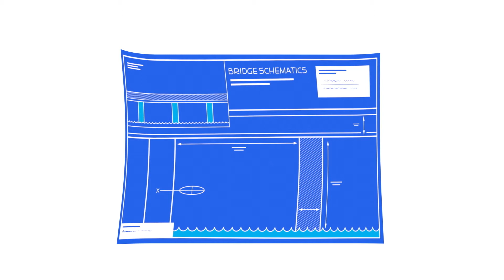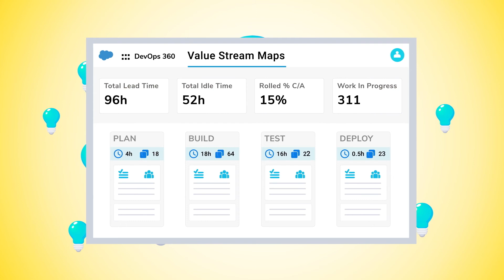Value Stream Mapping for DevOps | Copado.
Copado, a leading DevOps platform enabling the world’s largest digital transformations on Salesforce, announced the industry’s first end-to-end DevOps value stream management platform for Salesforce. Its Winter 21 release unleashes the value locked inside digital transformation projects by redefining the way companies plan, build, and deliver customer experiences with Salesforce. With new major innovations across all five DevOps stages, Copado Winter 21 enables customers to accelerate Salesforce time-to-value and demonstrate positive business value within 100 days.